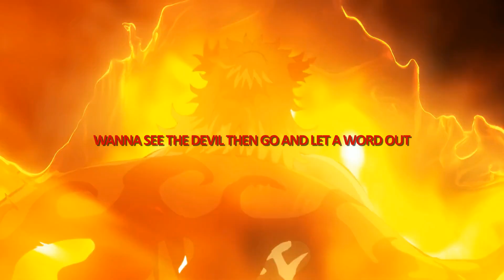SLEVPY808 - DAY OF THE DEAD Feat. 666swish (prod.$upreme)